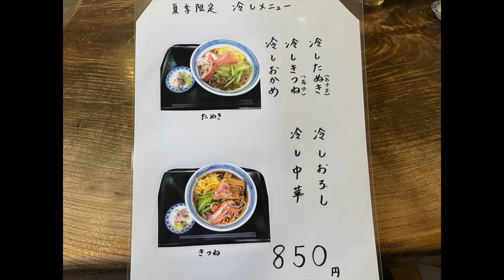永らく・お手頃価格で超美味しい蕎麦処。特大で弾けるような弾力の海老天も凄い - soba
何でも美味い超オススメ店。そば、うどん、丼物、セットメニュー、蕎麦前として楽しめる1品料理なども充実